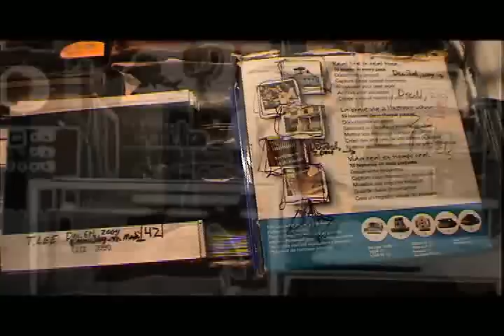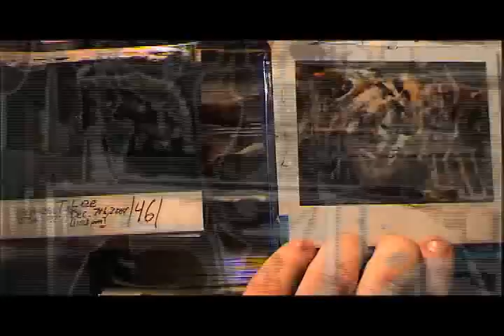"Right Stuff" ZEBU! 7.6.07 Rochester, NY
at GREG'S HOUSE

Rochester, NY

7:00 PM

w/ Newman's Rock Experiment